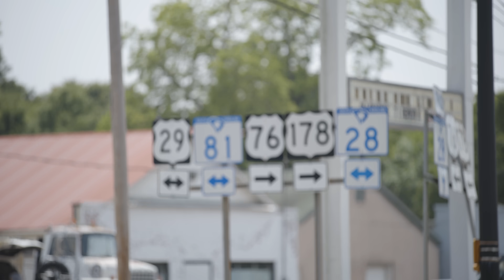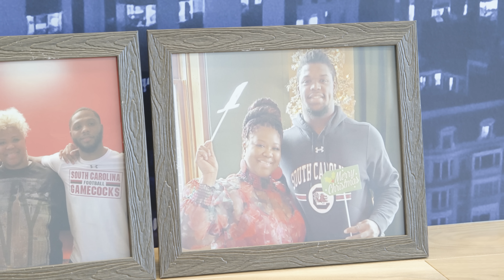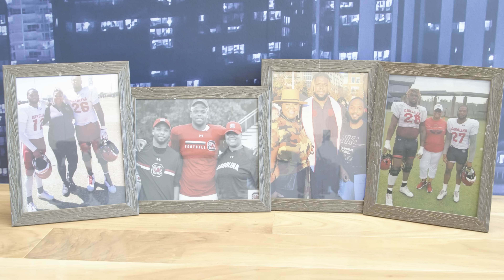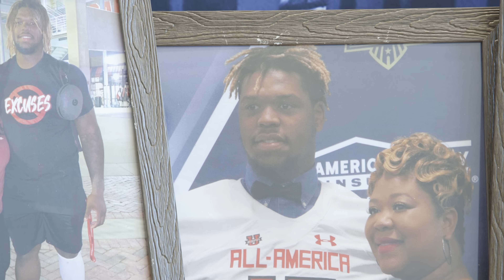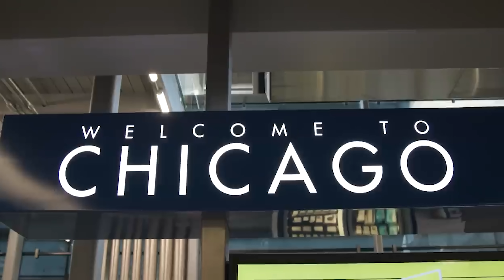Zacch Pickens | Meet the Rookies | Chicago Bears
From a small town of Anderson, South Carolina, Zacch Pickens was drafted from the University of South Carolina in the third-round. Raised by a determined single mother, Zacch's journey is deeply influenced by her unwavering support and sacrifices, which have played a pivotal role in shaping him into the humble and tenacious individual we see today. Their enduring bond and the values instilled during his upbringing have served as the foundation for Zacch's character, driving him to overcome challenges and ultimately achieve his dream of making it to the NFL.